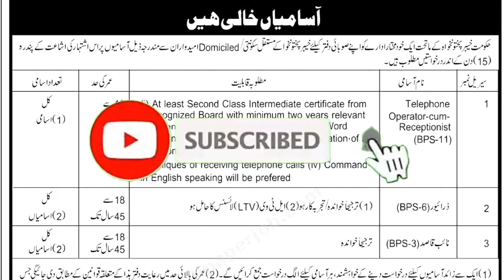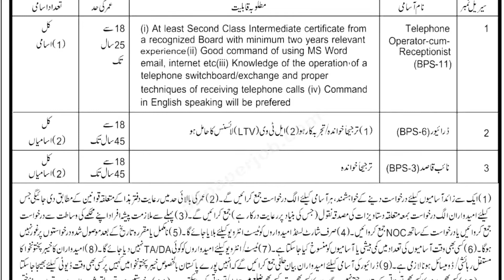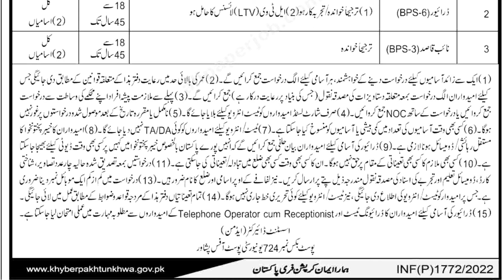Public Sector Organisation Jobs in KPK 2022|| Atomic Jobs in Kpk|| How to Apply in Atomic Energy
✔ Daily updates.
✔ .Push Notifications when new jobs posted.
Jobs Topic Cover:
- pakistan ranger
- teacher vacancy
- accounting jobs
- ppsc upcoming jobs
- pakistanjobsbank
- primary and secondary healthcare department
- Navy jobs

job 2021,pak army jobs 2021 female

pakistan atomic energy jobs 2022,
pakistan atomic energy commission,
pakistan atomic energy jobs,
pakistan atomic energy test preparation,
pakistan atomic energy commission jobs,
pakistan atomic energy jobs 2021 online apply,
pakistan atomic energy society karachi,
pakistan atomic energy commission job 2021,
pakistan atomic energy jobs 2022 online apply,
pakistan atomic energy commission jobs 2022,
pakistan atomic energy commission test papers,
pakistan atomic energy chairman,
pakistan atomic energy commission test preparation,
pakistan atomic energy commission chashma mianwali,
pakistan atomic energy housing society rawat,
pakistan atomic energy interview questions,
pakistan atomic energy islamabad,
what is pakistan atomic energy commission,
atomic energy salary in pakistan,
atomic energy jobs in pakistan,
pak atomic energy jobs 2021,
paec jobs 2022,
paec jobs 2022 online apply,
paec jobs apply online,
paec jobs 2021,
paec jobs 2022 advertisement,
paec latest jobs,
paec new jobs,
paec jobs chashma 2022,
how to apply paec jobs 2022,
how to apply paec jobs 2021
pakistan atomic energy society lahore,
pakistan atomic energy mcqs with answers,
pakistan atomic energy online apply 2022,
pakistan atomic energy past papers,
pakistan atomic energy paec,
pakistan atomic power plant,
pakistan atomic energy society rawat,
pakistan atomic energy test pattern,
how to apply in pakistan atomic energy 2021